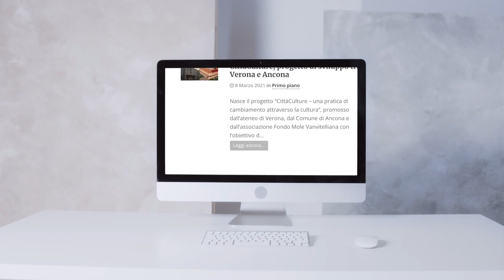Diagnostica e Sanità pubblica dipartimento di Eccellenza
Diagnostica e Sanità pubblica dipartimento di Eccellenza dell'Università di Verona